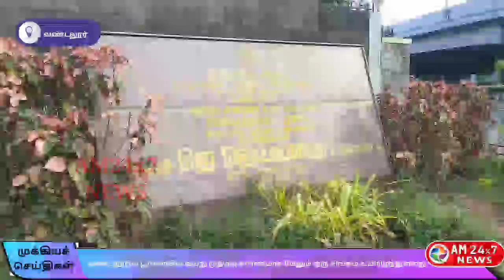வண்டலூரில் பூங்காவில் வயது முதிர்வு காரணமாக மேலும் ஒரு சிங்கம் உயிரிழந்துள்ளது